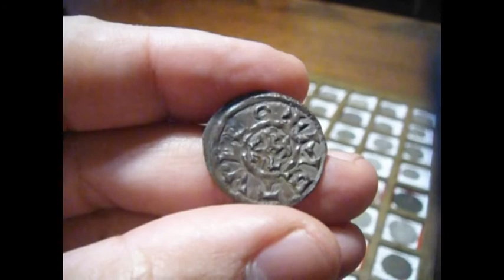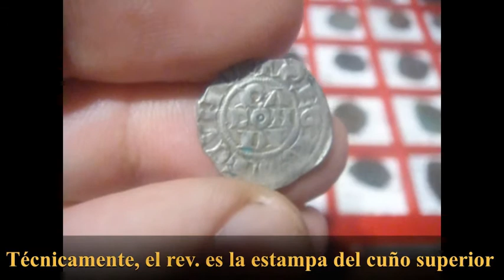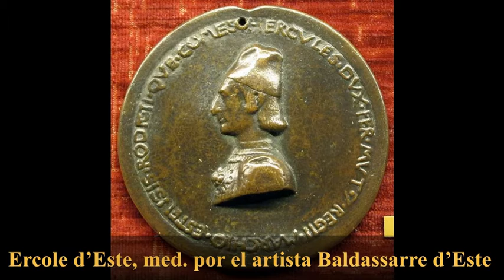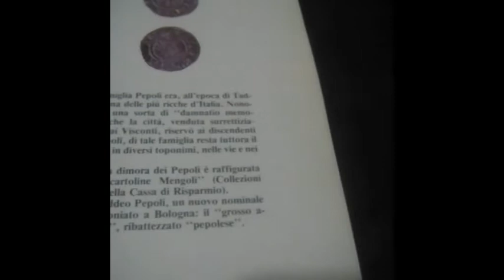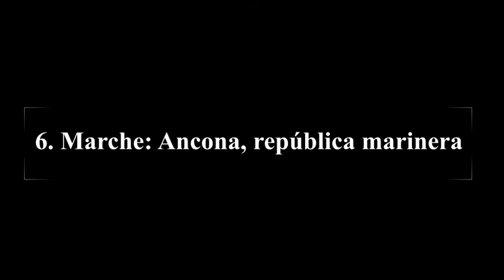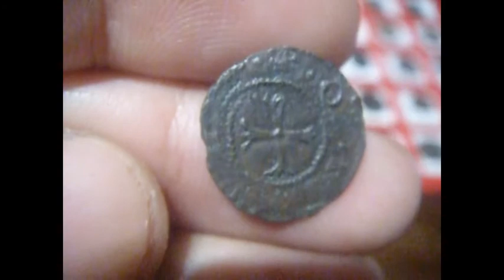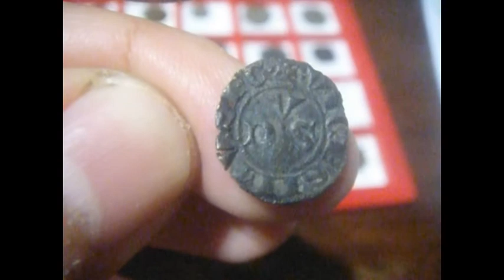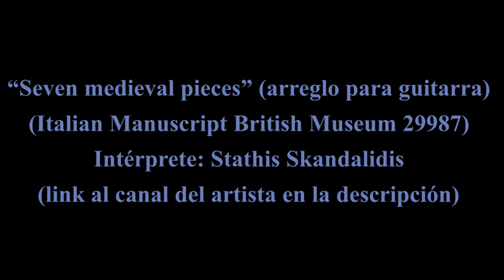S4 Clase 34: Italia 8: Bologna, Ferrara, Perugia, Ancona, Pesaro, etc numismatica historia monetaria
Unidad VI: Italia. El Reino de Italia, los EE. papales, Italia Meridional y Sicilia.
Tema 8: Italia central: Emilia-Romagna-Lazio-Marche. Las cecas de Parma, Piacenza (Plasencia), Modena, Ferrara, Bologna (Boloña), Ravenna (Rávena), Rimini (Rímini), Ancona, Pesaro (Pésaro), Urbino, Ascoli (Áscoli), Camerino, Maserata, las cecas menores de estas regiones y la ceca senatorial de Roma. Monedas de Italia central antes de su inclusión en los Estados Pontificios.
La música de esta clase incluyó:
“Seven Medieval Pieces” (arreglo para guitarra)
(Italian Manuscript British Museum 29987)
visiten el canal de este artista